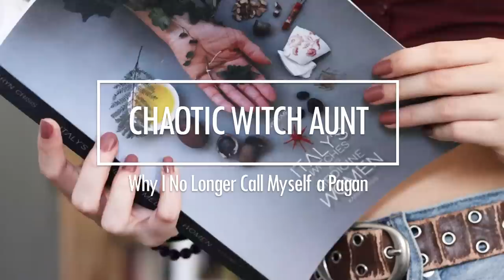Why I No Longer Call Myself A Pagan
While paganism is how I started my practice and found myself to witchcraft, I've found that I no longer resonate with the term - here's why. Featuring a praying mantis.

Listen to my podcast with Matt Hatter Plays, BOOKS AND BROOMSTICKS